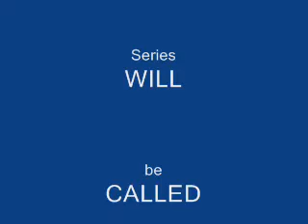New Spuldgeberb Series Soon!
Episode 1 will be released in October or November this year of 2011! :)